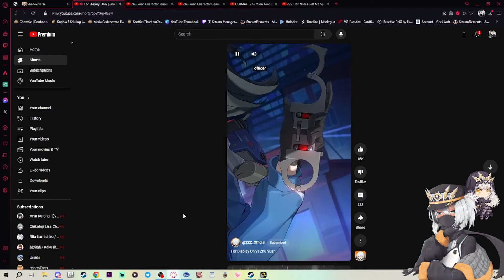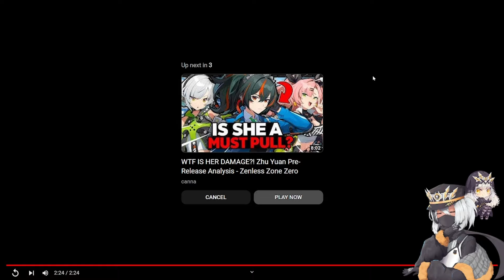Zhu Yuan Character Teaser is PEAK [ Zenless Zone Zero REACTION ]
Are you pulling Zhu Yuan